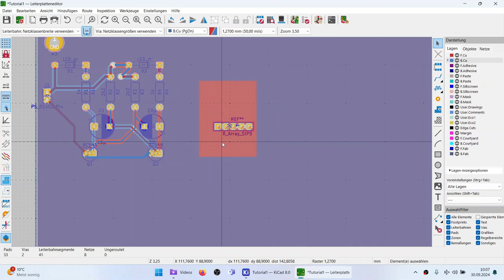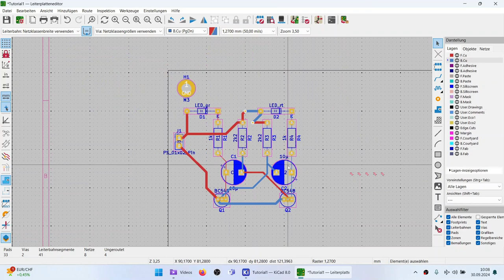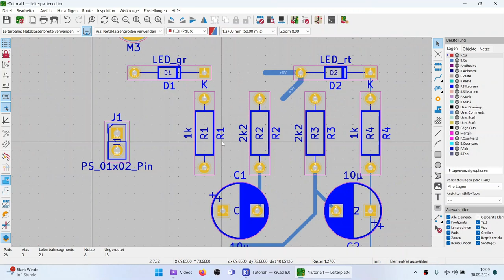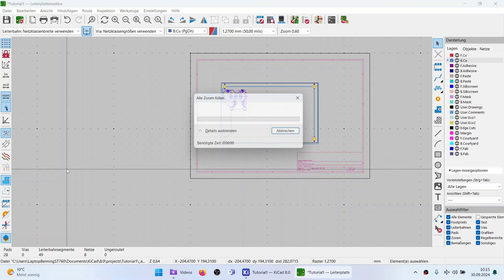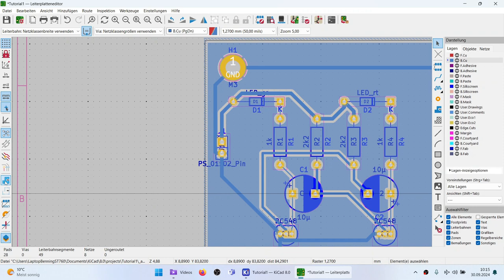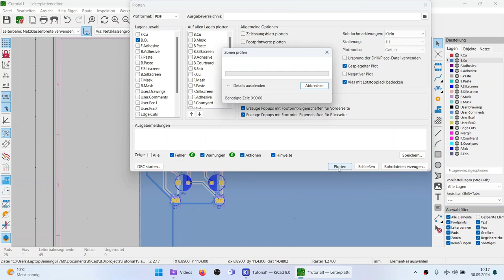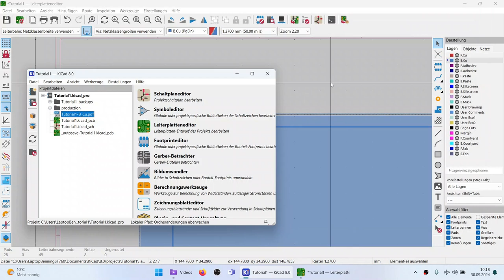KiCAD8 Teil 18 Erstellen und drucken einer Ätzschablone